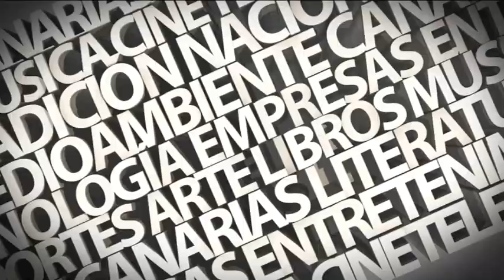Entrevista a Roberto Herbón 12/01/2021